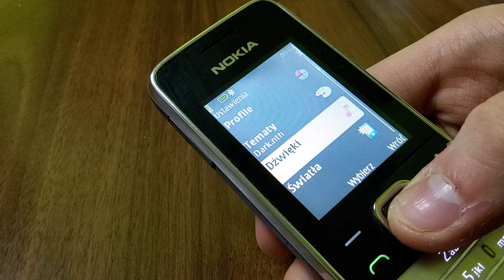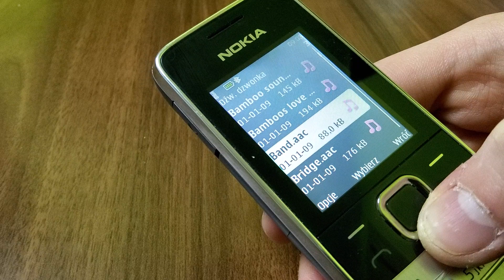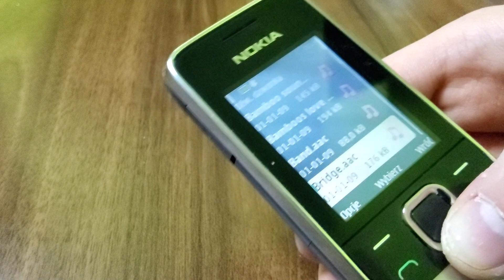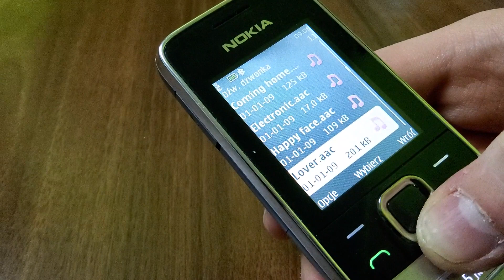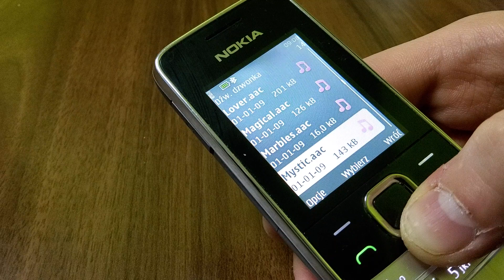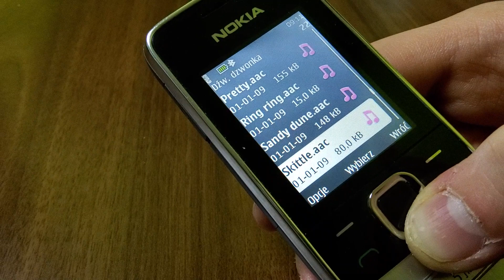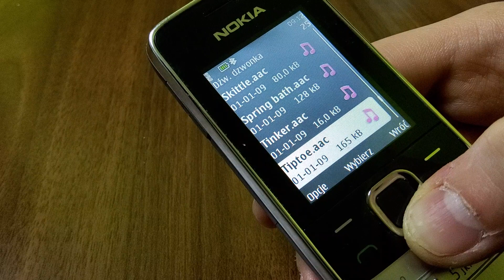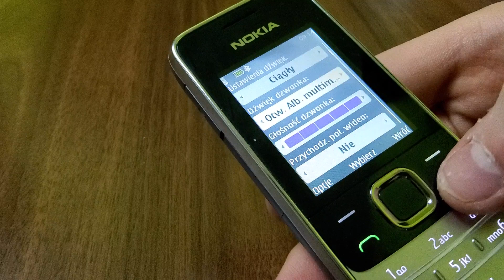Nokia 2730c - Ringtones